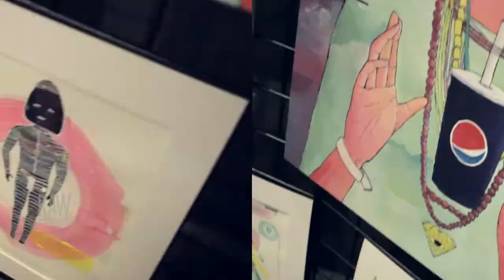Sidemuestro presented by RAW:San Francisco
Event: Present
Date: February 18th, 2015
Venue: Ruby Skye